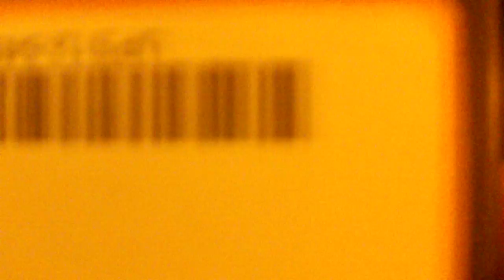MASSIVE C&D Battery UNBOXING! 110 Pound Battery!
This battery is absolutely INSANE! It is bigger than single Kinetik 3800 or a XS D3100 by a long shot! You can easily run 3.5k+ with 1 of these and HO alt.